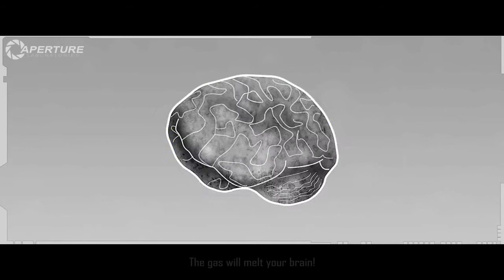Portal Pencil 1 (Melissa101UK)